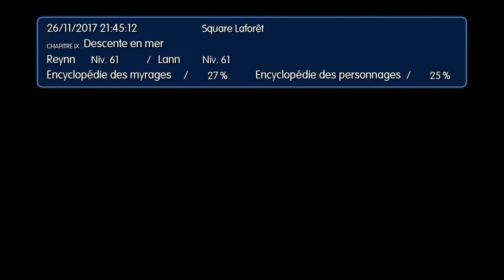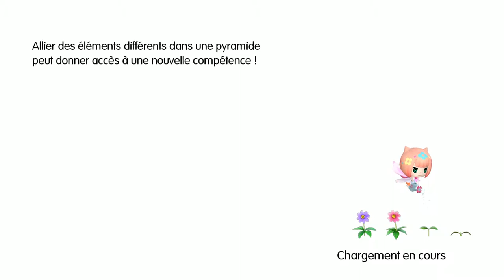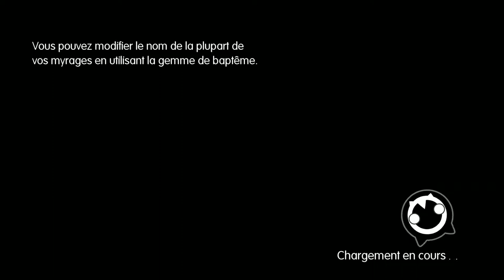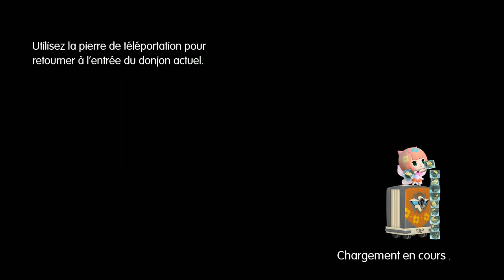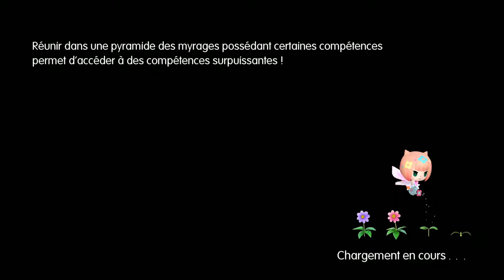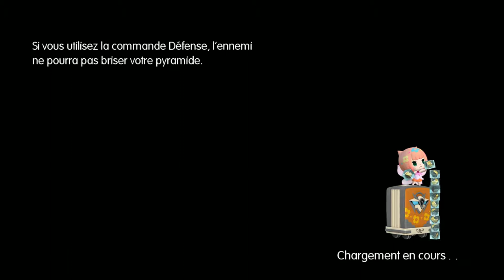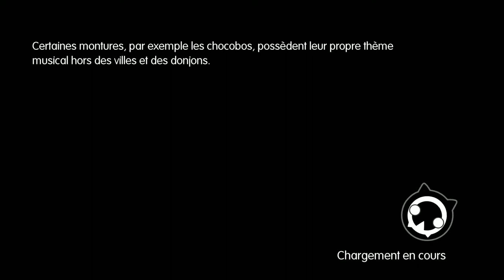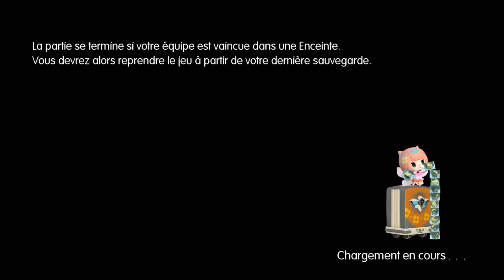Let's Play World of Final Fantasy episode 07 - Gorges du dragon